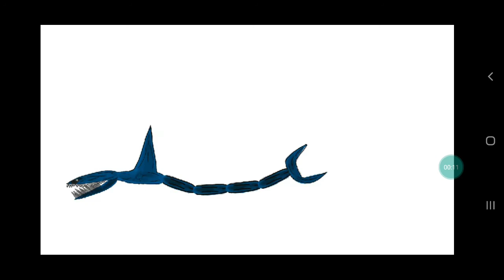aircraft shark vs the devil's creation dc2